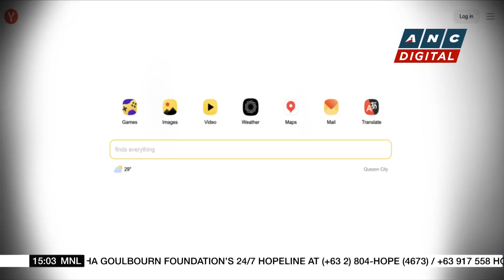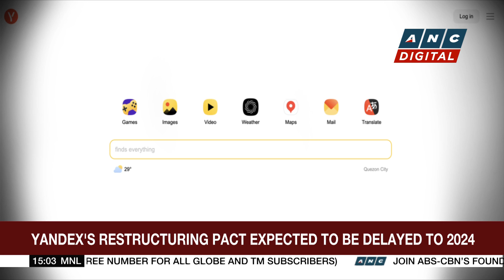Russian-backed union signs free trade deal with Iran | ANC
Business Roadshow: Members of the Russian-led Eurasian Economic Union sign a free-trade pact with Iran.